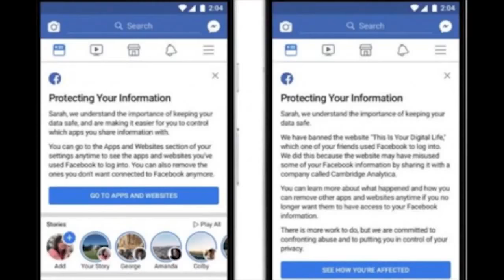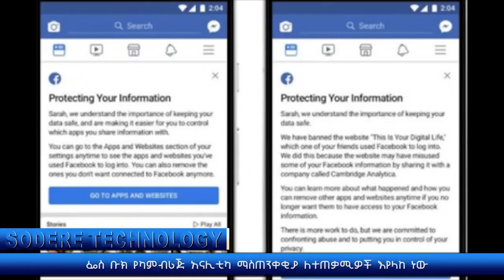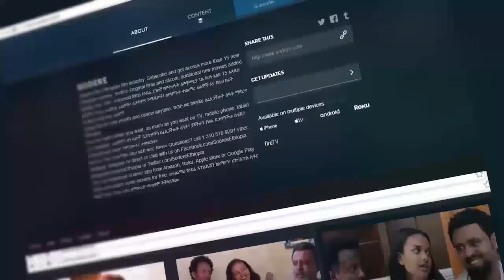Sodere TV Ethiopian News April 10, 2018